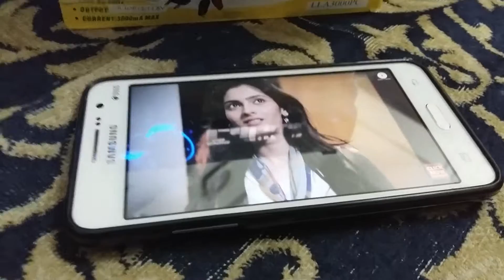Sony dsx-s300btx sound system